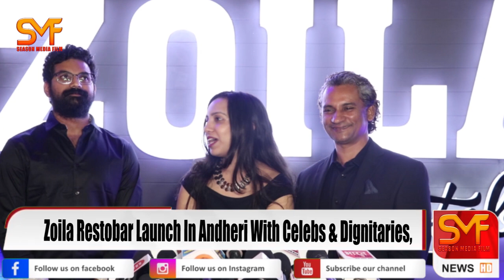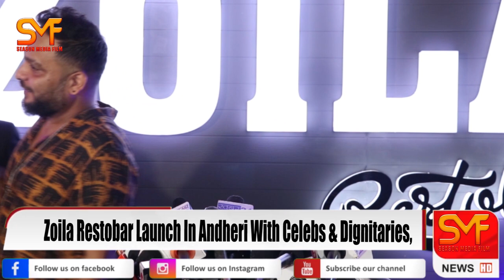Zoila Restobar Launch In Andheri With Celebs & Dignitaries,Samir Dhrolia,Kamya Varda,Akhil, Dixit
Zoila Restobar Launch In Andheri With Celebs & Dignitaries,
Akhil, Dixit and Bollywood Guest Etc.

Welcome to official youtube channel "Season Media" for the best videos from the world of entertainment. Season Media is the leading provider for Hindi, Bollywood Entertainment, Photoshoot & All types events cover. Get the latest happenings news from Bollywood & Entertainment world for your favorite Celebrities, Photo shoots, Exclusive news updates, Upcoming Movie Trailers, Latest Videos Music and a lot.